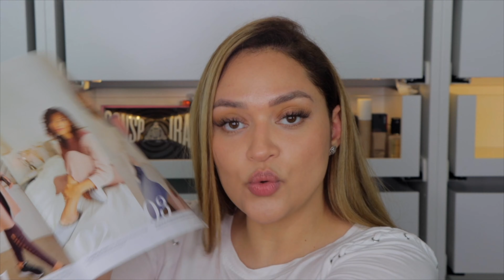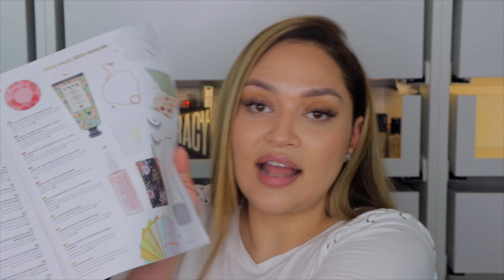FABFITFUN WINTER | INVIERNO 2019 | ESPAÑOL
AD: Usa el codigo GALVAN para $10 off en tu primera caja
Estoy colaborando con FabFitFun en este video. Todo lo que les digo en este video es mi opinion honesta sobre la caja de FabFitFun.

No olviden SUB, 👍, y COMENTAR

xoxo